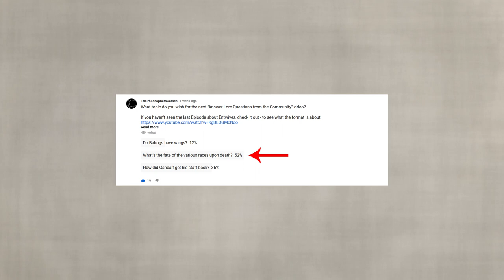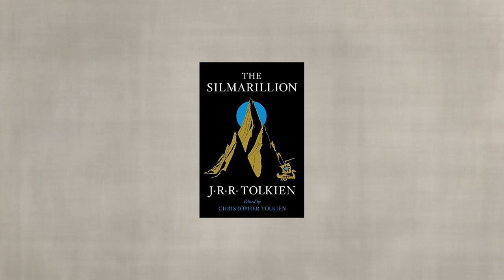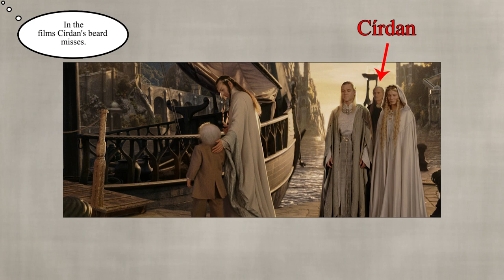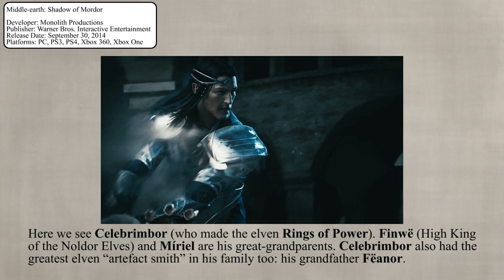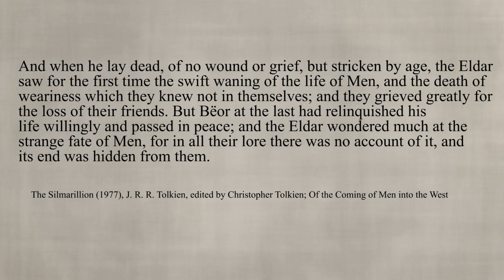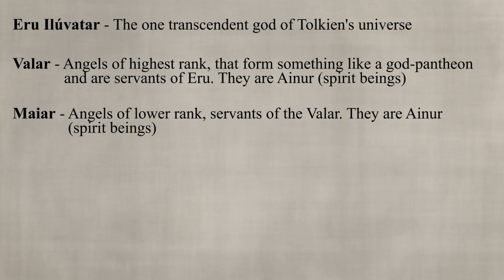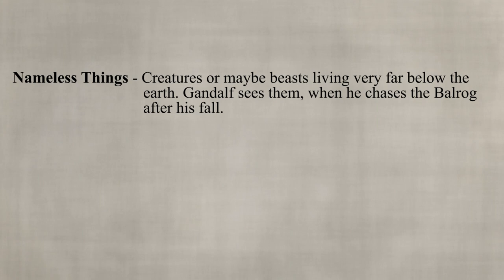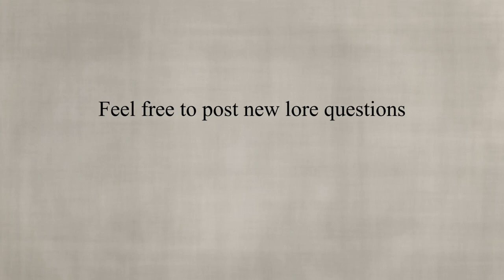Death and Afterlife in Lord of the Rings - Tolkien's Lore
Where do Men, Dwarves or Elves go, when they die or are slain? I'll try to explore the LotR Lore of death and afterlife in Tolkien's works. Answering this question in-detail is quite difficult and requires to answer a lot of other questions first. Who is Mandos? What books are canon? Why do Elves leave Middle-earth? And what happens if they don't? What is the Gift of Men? How immortal are elves? What happens when Gandalf dies? What happens to orcs after they die or even Sauron? A lot of questions, you'll find some answers in this video.

This video is also part of my answering lore questions from the comments series.

A main source for this video is the book Morgoth's Ring (1993), which expands and modifies Tolkien's lore in different ways, which leads in cases to contradictions to he source material. So consider this also at places to be my interpretation.

Pictures from:
The Lord of the Rings: The Fellowship of the Ring (2001)
The Lord of the Rings: The Two Towers (2002)
The Lord of the Rings: The Return of the King (2003)
The Hobbit: An Unexpected Journey (2012)
Middle-earth: Shadow of War
The Lord of the Rings: The Battle for Middle-earth II

I usually make analytical gaming and Tolkien & LotR lore content. Feel free to check my channel (ThePhilosophersGames) for more: